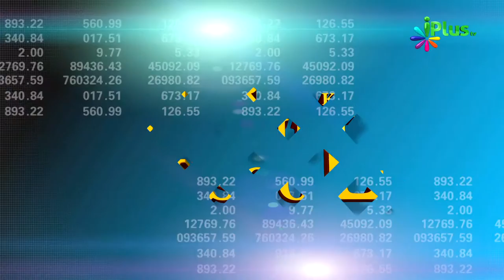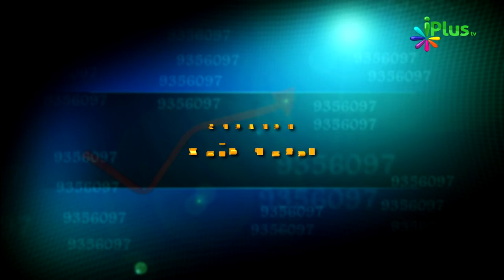Hire Purchase System - Jayez Ya Na-Jayez - Tijarat Ke Islami Usool By Br. Zaid Patel Episode 28